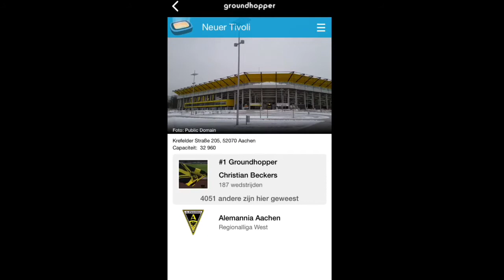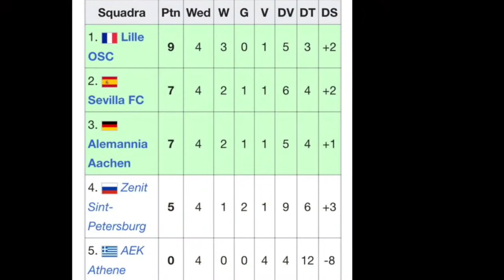Groundhop In Germany At The Neuer Tivoli Aachen:Alemannia Aachen - Viktoria Köln 0-4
DutchGroundHopper 02:

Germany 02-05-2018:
Groundhop At The Neuer Tivoli.
Alemannia Aachen - Viktoria Köln. 0-4

2004 : Alemannia Aachen plays in the Europa League against Major teams as, Sevilla FC & Zenit Sint-Petersburg.

2018: Alemannia Aachen is playing in the 4TH league.

DutchGroundHopper